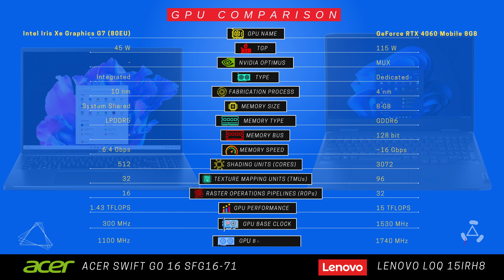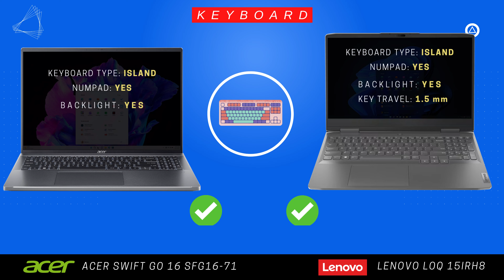Acer Swift Go 16 SFG16 71 vs Lenovo LOQ 15IRH8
Lenovo LOQ 15IRH8 vs Acer Swift Go 16 SFG16 71

About Video !
Case
Display
Benchmarks
Performance
Storage
Battery
Features
Review

Opening Angle
Side Bezels
Cooling Solution
Display Type
HDR Support
Geekbench 5
Cinebench R23
Processor
Graphics Card
Flops
Memory Bus
Shading Units
Texture mapping units (TMUs)
Raster operations pipelines (ROPs)
Ram Size
Storage Size
GeForce RTX 3050 Mobile 6GB
GeForce RTX 4050 Mobile 6GB
GeForce RTX 4060 Mobile 8GB